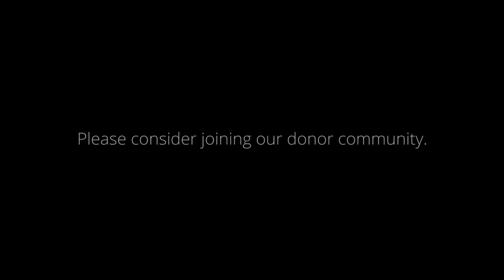Time For The Wild